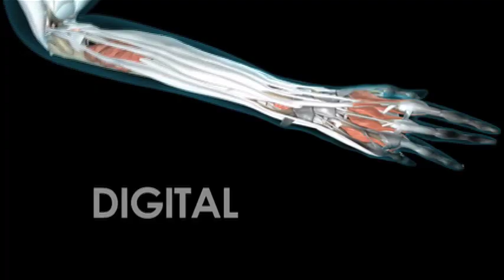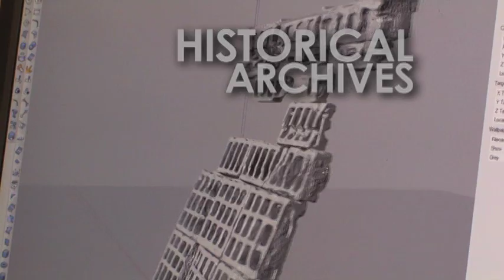What is Emerging Media?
A montage of all the current projects related to emerging media. This concisely outlines all avenues for pursuing cutting edge media.